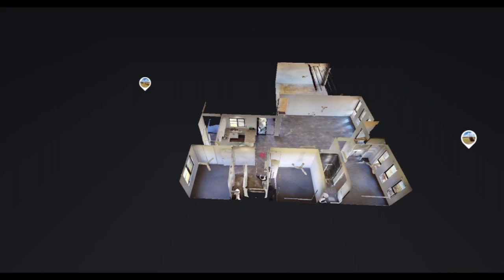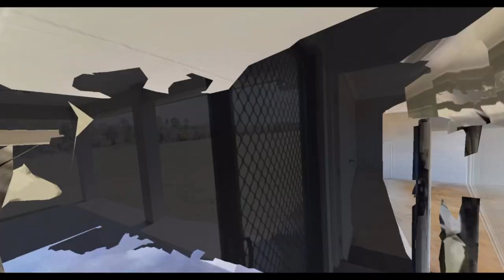115 Gordon Earle Drive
Its for sale!